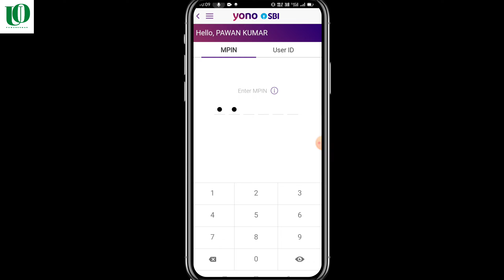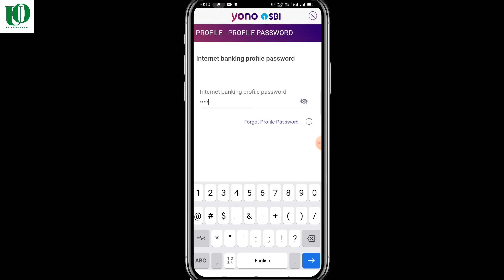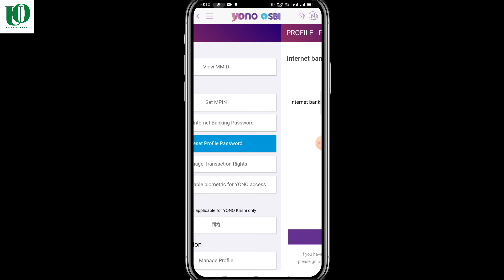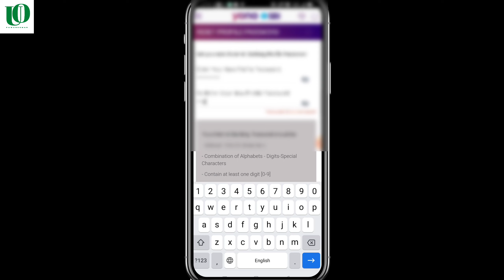How to reset sbi internet banking profile password || Sbi profile password forgot 2023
how to recover sbi net banking username and password
sbi profile password reset
how to reset profile password in sbi net banking

🇮🇳जय हिंद 🇮🇳

Agar kuchh bhi questions ho to comment kare ya Instagram par sms kare👇

                🙏Pawan Kumar 🙏